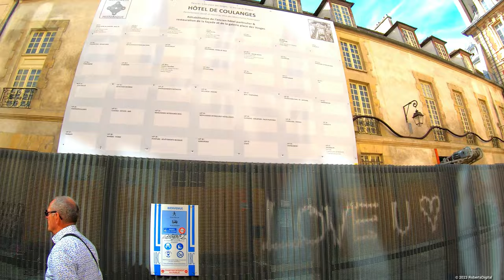Paris - France | Exploring The Romantic City | From Paris Lyon to Louvre Square | 4K - [UHD]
Walking Tour of The Romantic City. From Paris Lyon Railway Station through notable locations such as Place des Vosges Park, Rue Crémieux with its coloful little houses, Bastille Square, Les Halles Shopping Mall to Louvre Museum Square & Tuileries Garden.
Paris, the Romantic City is known for the Eiffel Tower, the Louvre, the Notre-Dame Cathedral, and the Triumphal Arch. Paris is also famous for its abundance of historic landmarks, the River Seine, stunning boulevards, supreme gastronomy, high-end fashion boutiques, and extravagant nightlife.

0:00        -    Intro
2:21        -    Map Intro ● Introduction à la carte
3:13        -    Paris Lyon Railway Station ● Paris Gare de Lyon
8:59        -    Place Louis-Armand
10:27      -    Boulevard Diderot
11:36      -    Rue de Lyon
13:37      -    Rue Traversière
14:42      -    Rue de Bercy
15:46      -    Rue Crémieux and its colorful houses ● La rue Crémieux et ses maisons colorées
17:55      -    Rue de Lyon
19:26      -    Avenue Ledru Rollin
25:57      -    Rue du Faubourg Saint-Antoine
32:24      -    Bastille Square ● Place de la Bastille
34:10      -    The July Column on where the Bastille prison once stood ● La Colonne de Juillet sur l'emplacement de la prison de la Bastille
34:29      -    Bastille Square ● Place de la Bastille
36:14      -    Rue Saint-Antoine
39:50      -    Rue de Birague
41:44      -    Vosges Square & Park ● Place des Vosges
44:08      -    Rue des Francs Bourgeois
44:56      -    Rue de Turenne
48:04      -    Rue Saint-Antoine
49:37      -    Rue de Rivoli
58:50      -    Rue de Lobau & The City Hall Building ● Rue de Lobau et Bâtiment de L'Hôtel de Ville
1:01:27   -    Quai de l'Hôtel de ville
1:06:21   -    Notre Dame Bridge ● Pont Notre Dame
1:08:16   -    Quai de la Corse
1:09:58   -    The Moneylenders Bridge with views of The Supreme Court Building ● Pont au Change avec vue sur le Bâtiment de la Cour Suprême
1:12:11   -    Quai de la Mégisserie
1:12:52   -    Place du Châtelet
1:15:45   -    Rue de Rivoli
1:16:05   -    Rue des Halles
1:17:09   -    Chatelet Subway Station Area ● Métro Châtelet
1:17:36   -    Rue Sainte-Opportune
1:18:44   -    Place Joachim-du-Bellay
1:20:02   -    Rue Pierre Lescot
1:20:44   -    Westfield Forum Des Halles Shopping Mall ● Centre Commercial Westfield Forum Des Halles
1:29:48   -    Baltard Alley & Nelson Mandela Garden ● Allée Baltard et Jardin Nelson Mandela
1:32:59   -    Rue de Viarmes
1:34:40   -    Commodities Exchange [Round Building] ● Bâtiment de la Bourse de Commerce
1:35:25   -    Rue du Louvre
1:39:42   -    Rue de Rivoli
1:42:56   -    Louvre Museum Square ● Place du Musée du Louvre
1:45:15   -    Louvre Museum Square & Glass Pyramids ● Place du Louvre et Pyramides de Verre
1:49:05   -    Place du Carrousel
1:50:54   -    The Triumphal Arch of Carrousel [Undergoing Renovations] ● L'Arc de Triomphe du Carrousel [En Cours de Rénovation]
1:52:27   -    Tuileries Garden ● Jardin des Tuileries
1:56:55   -    Large Round Basin Fountain [Tuileries Garden] ● Fontaine du Grand Bassin Rond [Jardin des Tuileries]
1:58:47   -    Tuileries Garden ● Jardin des Tuileries
2:03:50   -    Octagonal Basin Fountain [Tuileries Garden] ● Fontaine de Bassin Octogonal [Jardin des Tuileries]
2:06:16   -    Tuileries Garden [Entrance] ● Jardin des Tuileries [Entrée]
2:07:48   -    Concorde Square ● Place de la Concorde